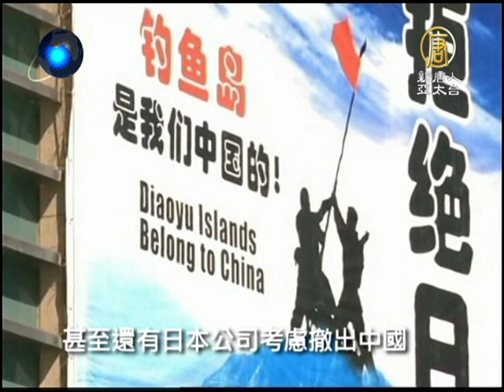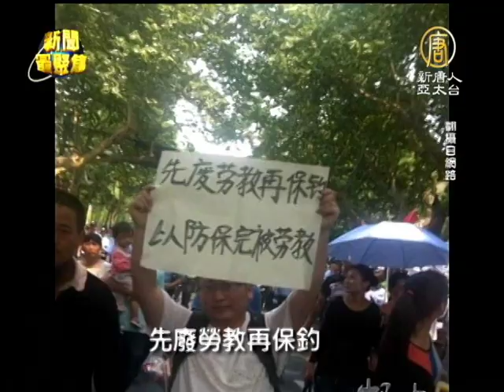【中國真相最新新聞報導_釣島台】釣魚台主權衝突 十八大前的煙幕戲碼？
【中國新聞報導】釣魚台主權衝突 十八大前的煙幕戲碼？ (China Breaking News)
【新唐人亞太台2012年9月27日訊】這個禮拜，東海區域不平靜，中國內部更不平靜，由中共政法委主導的打砸搶反日示威蔓延，財產損失到了難以估計的地步，而這40年來，爭議不斷的釣魚台主權紛擾，為甚麼會在這個時候達到激烈的頂峰？我們或許可以從中共政法委十八大前的困獸之鬥開始，瞭解這場荒謬的反日戲碼。

砸車、砸車，被稱為中國40年來最大規模的反日示威，財產損失難以估計。

本田、豐田、Panasonic等知名日企遭攻擊，包括7-11、日產汽車、UNIQULO等企業也傳出關店關廠，甚至還有日本公司考慮撤出中國，媒體估 計，約四成一的日資企業這次遭波及。而有人抬出毛澤東的畫像，舉紅旗，殺氣騰騰的極左標語，甚至威脅美國駐華大使。

在這群文革時代般的街頭暴民裡，外界看到了中共政法委的黑手。

台灣智庫執委 董立文：「社會的群體事件無論是要爆發或結束，都是抓在政法委的手裡面，更何況其實很多媒體，包括中國大陸的網民都已經查到了，有好幾個城市裡面所謂的抗 議人士，是他們的公安或是國安，自己去上陣，自己去打砸搶，中國大陸的保釣運動，民間的保釣運動已經不是單純地針對日本的行為，它裡面已經有很濃厚地，他 們內部意見不一」

江澤民派系的殘留勢力，政法委周永康和中宣部李長春等人，希望在十八大換屆後，安插人事留在中央權力核心，避免諸多罪行遭清算，所以對內對外製造衝突，撈 取政治籌碼。

換句話說，中共十八大前，被炒作的釣魚台風波，不是「東海」議題，而是「中南海」議題。

台灣智庫執委 董立文：「黨內的分歧已經公開化了，中國內部有一個很高的呼聲，要把政法委力量給降低，政法委不要進常委，那就要變七席，所以我覺得可能是跟席次還有跟人 選，是有直接關係」

釣魚台海域，主要由五個島嶼組成，面積僅有六平方公里，紛紛擾擾，從1970年代就開始，早先是台灣與日本的交涉議題，雙方都以警察力量在海上戒護，只有 後來殺出的中共，派出了軍機。

不過，中共即使在所謂的保衛領土上， 仍對內外採兩面手法。

台灣智庫國際組召集人 賴怡忠：「這五個島裡面，三個島國有化，另外一個島之前已經國有化，但是還有一個島在哪裡呢，那是美國他在練習炸射的練習場，到現在還是這樣，丟炸彈丟到 你頭上來，那你更要對美國抗議呀，也不敢，所以說，中國北京政府，非常明瞭這個狀況，他從頭到尾就知道這個情形是甚麼，還會有這種東西弄出來，你說這不是 一種故意的炒作，找不到別的解釋」

儘管中共接二連三操弄民族情緒，不過這次許多中國網友也呼籲國人冷靜，甚至說「抵制日貨前，先抵制蠢貨」。

抗議民眾：「警察打人，共產黨賣國賊」

還有民眾乾脆藉這起最大組織的「群眾事件」，主張反腐敗，要求人權，表達對共產黨的不滿。醒目的標語包括，「先廢勞教再保釣，以防保完被勞教」、「給我三 千城管兵，一定收回釣魚島，給我五百貪腐官，保證吃垮小日本。」

中共權鬥的保釣示威落幕，下一波中國民間真正自發的集結抗爭，正蓄勢待發。

文字撰稿：陳真  攝影後製：郭雲開